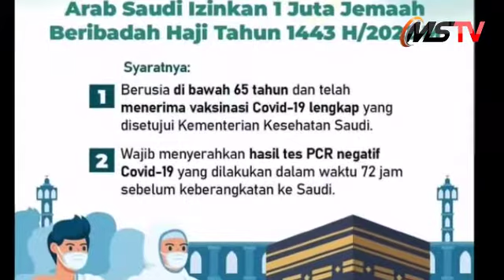Pemberlakuan Pembatasan Usia Haji, Ternyata Pemerintah Arab Saudi Juga Tak Jelas Alasannya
PALEMBANG,MEDIASRIWIJAYA - Mengapa Ada Pembatasan Usia bagi Jemaah Haji?

Direktur Jenderal Penyelenggaraan Haji dan Umrah di Kementerian Agama, Hilman Latief, mengatakan pemerintah Arab Saudi tidak memberikan penjelasan apapun di balik pemberlakuan aturan pembatasan usia calon jemaah haji maksimal 65 tahun. Namun demikian, pihaknya menilai kebijakan tersebut tak lepas dari situasi pandemi Covid-19. "Mungkin pemerintah Arab Saudi ingin melakukan tindakan pencegahan, untuk menghindari banyaknya orang lanjut usia yang memiliki komorbid terinfeksi Covid-19. Sebab aturan wajib vaksin lengkap dan tes PCR masih diberlakukan," ujar Hilman Latief terkait  Pembatasan Usia bagi Jemaah Haji yang diberlakukan pemerintah Arab Saudi.